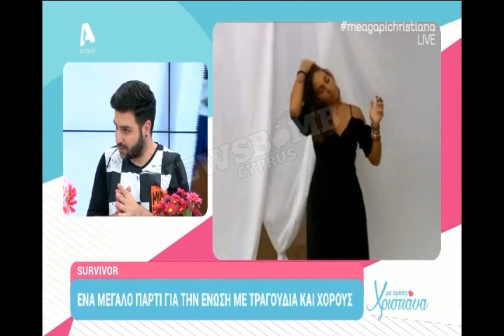NewsbombCY Χριστιάνα Survivor